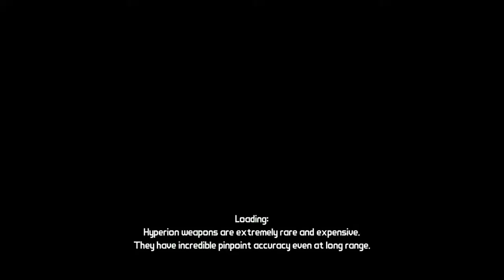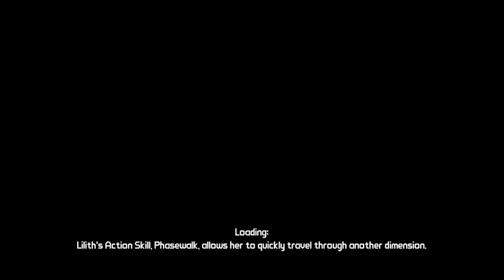Borderlands #33 - Skrzynki z ammo, dowody! + BOSS Reaver - krzywi ryjem!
Skype: scorpioplaypl
Steam: ScorpioPlayPL
Origin: ScorpioPlayPL
Uplay: GuzzPlayScorpio